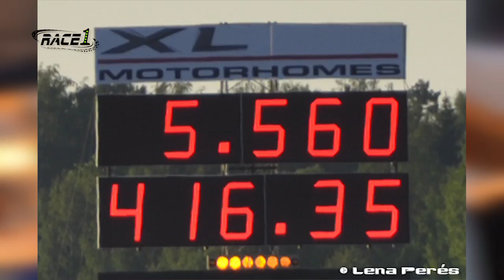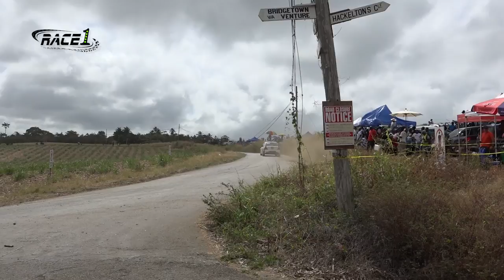The 1st Race 1 TV Program For 2017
This Race 1 episodes takes a look at motorsport in Barbados for 2017